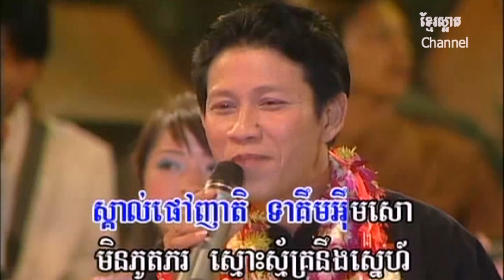បទរាំវង់_ស្នេហ៏តែអាមួយ_ស្រីពិន និង វាន់ណេត_Khmer oldies (4K)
បទរាំវង់_ស្នេហ៏តែអាមួយ_ស្រីពិន និង វាន់ណេត_Khmer oldies